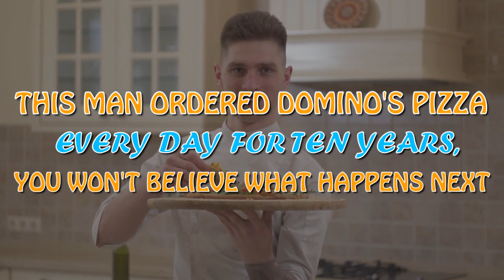This Man Ordered Domino's Pizza Every Day for Ten Years, You Won't Believe What Happens Next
Pizza is one of the most popular food items in the world. In the United States alone, it is estimated that over 3 billion pizzas are sold each year. This is just the restaurant ordered pizza. When you count the frozen pizza, and the store made pizza, the number would be much higher.

One person who really loves pizza is Kirk Alexander. This 48-year-old man from Salem, Oregon, loves pizza so much that he orders from his local Domino's Pizza every day. Due to his daily orders, he got to know the delivery drivers and the manager on a first name basis. He lived alone, and if he didn't order pizza one day, it likely meant that he wasn't eating. This man ordered Domino's Pizza every day for ten years; you won't believe what happens next.

Kirk didn't only order pizza. He often switched it up by ordering sandwiches, pasta, and wings. When he ordered his pizza, he often did so online. When the employees saw his name and address run across the screen, they were never surprised. They knew that by 5 pm each day, they would get getting Kirk's orders and someone would be delivering his food to him.

When the staff noticed that they hadn't received an order from Kirk in a day or two, they started to worry. First, they thought that maybe he was on vacation. If he were away, he wouldn't be there to order. A few employees knew Kirk better than others, and they knew that he didn't take vacations. Over the years, he had never gone away once. Other staff members were sure that the next day, his name would shine across the screen. Unfortunately, it didn't.

When Kirk hadn't placed an order in the past 11 days, the manager, Sarah Fuller, was worried. She spoke to a few of the other employees, who were equally as concerned. One of the drivers was heading out to make a delivery, so Sarah asked him to stop by Kirk's house and check on him. Because the employee knew Kirk well, he was more than willing to do so. He considered Kirk to be part of the Domino's family, so he gladly accepted the responsibility of going to check on him.

When the driver arrived at Kirk's home, he noticed that the lights and the television were on. He assumed that Kirk was inside, so he knocked on the door. After knocking for a few minutes, the driver was surprised that nobody answered. He called Kirk's phone, but it went straight to voicemail. The driver was worried and went back to Domino's to let Sarah know what happened.

Sarah could have just let it go and hope for the best, but something in her gut told her that there was something wrong. She realized that she couldn't ask her drivers to break into Kirk's home, so she decided to call the police. When the dispatcher asked her why she was calling, she told him that Kirk was a Domino's Pizza customer who has been ordering from them every day for years, and for the past 11 days, he hadn't placed an order. The sheriff's office dispatcher thought that it was odd that Domino's Pizza was calling for a welfare check, but he was willing to send someone out to check. Sarah felt better after hanging up the phone.

When the deputies arrived at Kirk's home, they knocked on the door and called out his name. They listened closely, and they heard a weak voice coming from inside the house. They broke down the door and found Kirk lying on the floor. He looked awful. They quickly called the rescue, hoping that they got there in time to save Kirk's life.

When Kirk got to the hospital, they determined that he had a stroke. Because the doctors didn't know when the stroke occurred, they weren't sure about Kirk's prognosis. Fortunately, after a few days in the hospital and with hydration and medication, Kirk started doing better. The doctors told him that with physical therapy and proper care, he would make a full recovery.

When the story about what Sarah and the Domino's team did for Kirk, it quickly went viral. Sarah and her assistant manager, Jenny, were invited to be on Good Morning America to tell their story. As a reward for their good deed, GMA gave the entire store movie tickets to see Captain America: Civil War. They were also sending Sarah and Jenny to Domino's Worldwide Rally, which was a convention that took place every year. Sarah was happy about these gifts, but she was happier that Kirk was going to be alright.